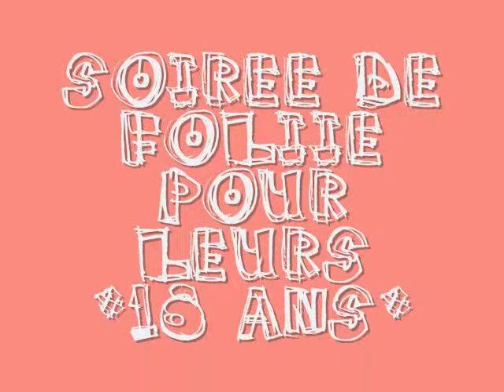ANNiVERSAiRE GUiGUi & ViNCE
DEUX MECS GENiAUX!